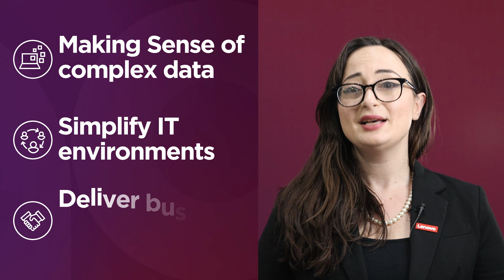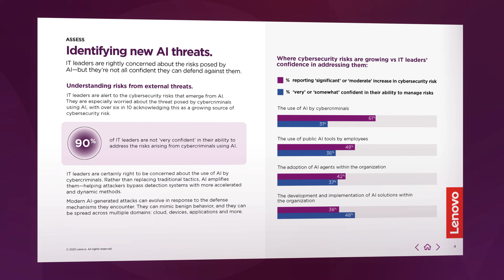Building a Human-Centered Defense Against AI-Driven Cyber Threats with Noora Ahmed-Moore of Hoxhunt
AI is transforming how we work and it's reshaping how we defend ourselves.  In this episode of Lenovo’s Work Reborn series, we sit down with Noora Ahmed-Moore, Head of Security Culture at Hoxhunt, to explore how organizations can evolve their cybersecurity culture to keep pace with AI-powered threats. Noora shares her perspective on how phishing, deepfakes, and voice-cloning scams are redefining human-layer risk and why awareness and culture are now as critical as technology itself.

Here’s what you’ll discover:
🔹 AI in the Wrong Hands — How generative AI is making it easier for cybercriminals to automate, personalize, and scale attacks.
🔹 Human Risk Management — Why training and culture change are essential to defend against modern social engineering.
🔹 Business Resilience — The rising financial and operational costs of phishing breaches, and what proactive defense really looks like.
🔹 Staying in Control — How leaders can keep humans in the driver’s seat amid rapid technological change.

By linking Lenovo’s latest Work Reborn insights with Hoxhunt’s human-centric security approach, this conversation reveals how AI can be used to strengthen, not undermine, the workplace of the future.

Chapters:
00:00 Introduction to Lenovo Work Reborn Podcast
00:53 Guest Introduction
02:07 The Rising Threat of AI in Cybersecurity
04:12 Business Risks and Red Flags
06:09 Future of the Workplace and AI
07:32 Conclusion and Further Resources